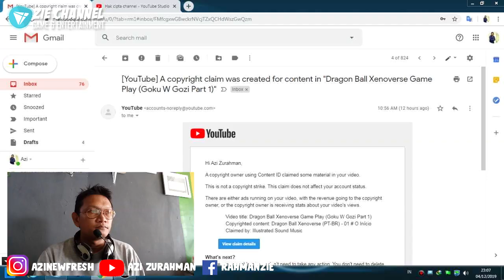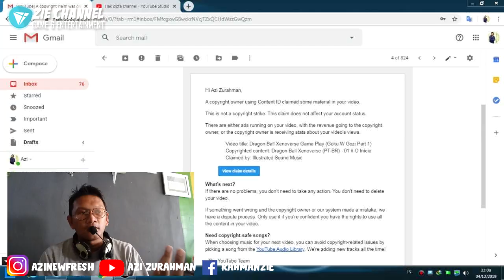INI CARA BIAR YOUTUBERS GAMING GAK KENA HAK CIPTA, INI TRIKNYA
Ini BUAT KALIAN Youtuerbs Gaming yang baru keterima jadi mitra youtube, jangan senang dulu tetap waspada!!